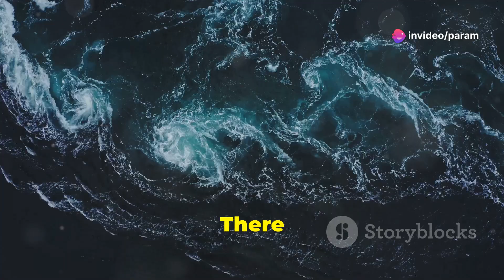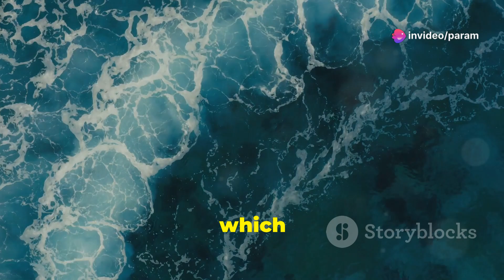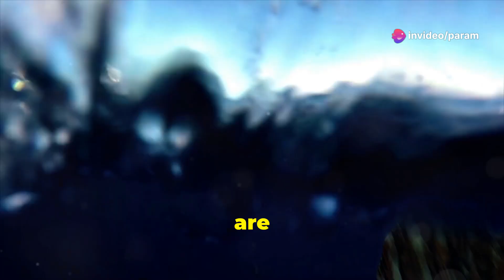What Is The Difference Between Ocean, Sea, Bay, And Gulf 🌊?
Splashing Knowledge: Ocean, Sea, Bay, or Gulf?

Let's learn
Param